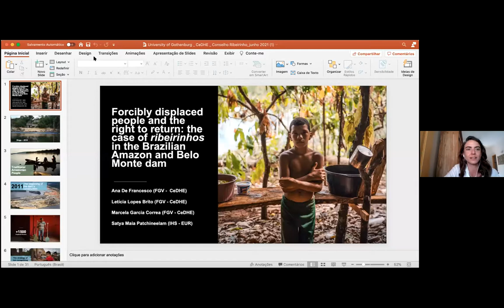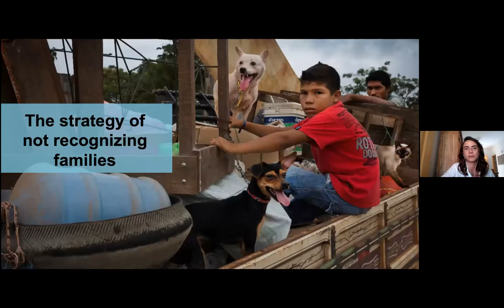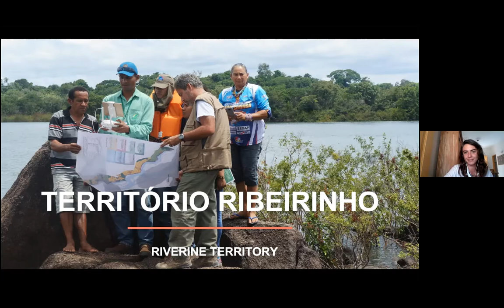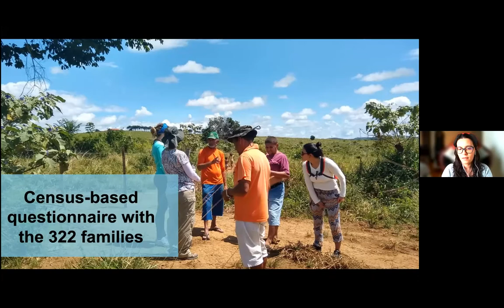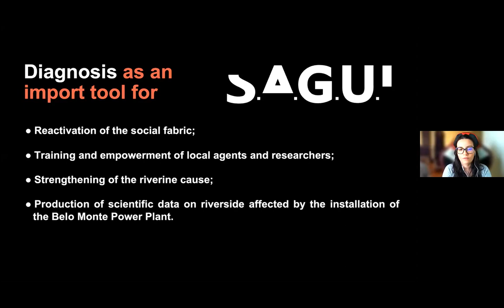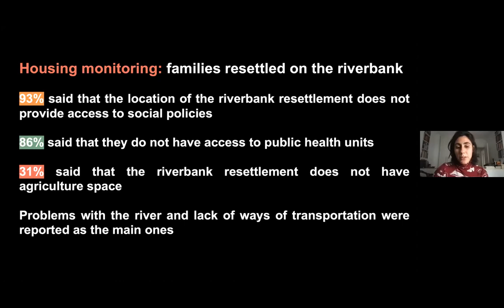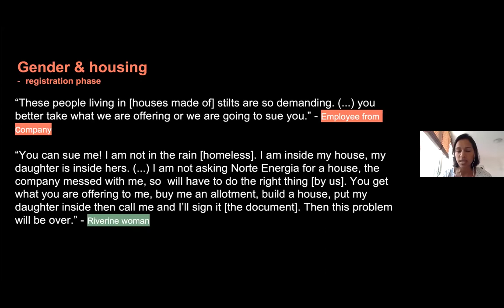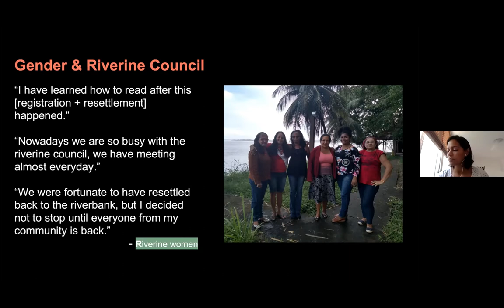Forcibly displaced people and the right to return:Ribeirinhos in Brazilian Amazon and Belo Monte dam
Large infrastructure projects in the Amazon particularly affect indigenous and traditional peoples. In this panel we discuss how ribeirinhos, a population that has lived for generations on the banks of Xingu River, after being forcibly displaced, organised themselves in a peer council and achieved, with the Brazilian government, the recognition of their right to return to their traditional territory as a legal condition for the operation of Belo Monte hydroelectric plant. We also propose a reflection on the role of women in civil society organisations and how their engagement had repercussions in gender relations in private and public environments.

Ana De Francesco (Fundacion Getulio Vargas FGV - CeDHE) –
Letícia Lopes Brito (FGV - CeDHE)
Marcela Garcia Correa (FGV - CeDHE) -
Satya Maia  Patchineelam (Institute of Housing and Urban Development Studies for Erasmus University Rotterdam) - l

Seminar recorded on June 8, 2021.
Language: English